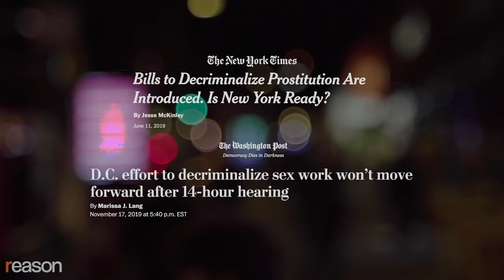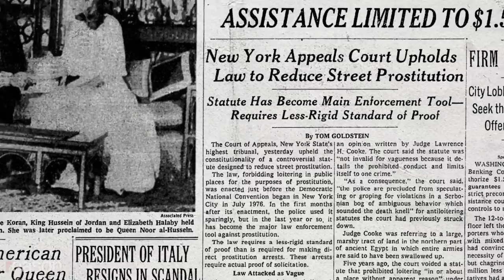Meet the Trans Activists Fighting for Sex Worker Freedom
Bianey Garcia is a trans woman and activist who grew up in the Mexican city of Veracruz. In 2005, she paid a coyote to smuggle her across the border, hoping to find a community that would accept her sexuality. "I didn't have [any]…family here….friends or [a] place to go," she recalls.

After living on the street for months, Garcia says she was taken in by a middle-aged Colombian man who used her immigration status to intimidate her into working for him as an underage prostitute. "He forced me to do it because he was threatening me by calling [Immigration and Customs Enforcement]," Garcia says.

She eventually escaped and landed a job busing tables at a Manhattan restaurant. When Garcia started taking hormones to begin transitioning, she says that her changing appearance caused her to lose her job. After three months of fruitless searching, she decided to do sex work. "This time, no one was forcing me to do it…I keep the money…I decided who…to have sex with."

Today, Garcia works for the nonprofit Make the Road New York on its campaign to decriminalize prostitution. Decriminalization bills have floundered in New York and Washington, D.C, in recent months, and the COVID-19 pandemic has shifted attention away from the issue. But advocates hope that the latest push for criminal justice reform could reenergize the movement. The first step is for policymakers to acknowledge that, for many people, selling sex is their best option for survival, and criminalizing that choice only makes their lives more difficult.

Produced by Qinling Li; camera by Qinling Li and Yuhong Pang; graphics by Issac Reese, Regan Taylor, Paul Detrick.

Photos of Garcia at a rally: Garcia and Erik McGregor/Sipa USA/Newscom, Photo of Garcia standing in street: COURTESY / NOTIMEX / Newscom, Photos of Nat Paul: National Survivor Network, TV: ID 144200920 © Sataporn Jiwjalaen | Dreamstime.com